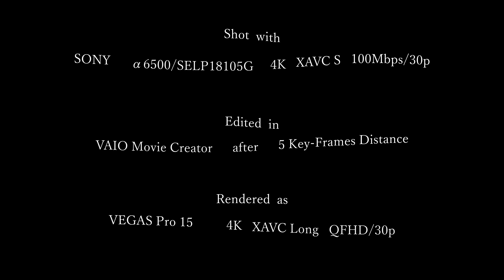[4K] TOKYO MOTOR SHOW 2017 VW 東京モーターショー Shot with α6500/SELP18105G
2160p4K  3840×2160×128bits
Shot with SONY α6500/SELP18105G   4K XAVC S   100Mbps/30p
Edited in VAIO Movie Creator after 5 key-flames distance
Rendered as VEGAS Pro 15   4K XAVC Long   QFHD/30p
東京モーターショー
VW
Mt.ToshTin Movies
Short Movie